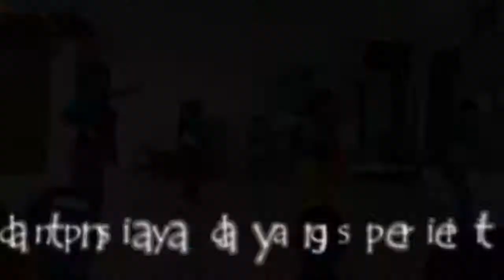Latihan menjelang evaluasi rutin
Proses latihan menjelang evaluasi rutin sanggar Sankha'ra.